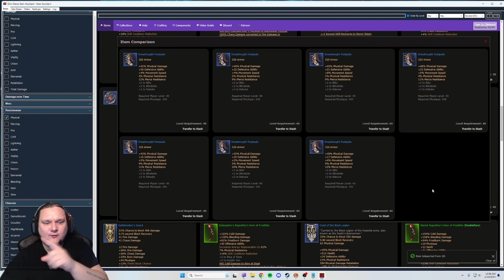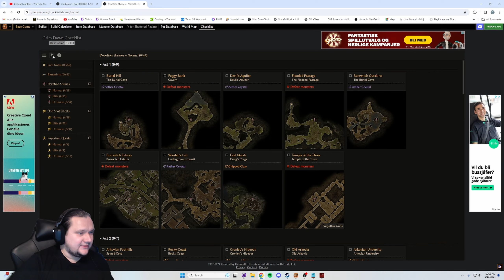GD "Quest for Unholy Grail" ep 05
Welcome to the new epic journey of collecting all items in Grim Dawn on HC mode. The idea is pretty simple: collect all items (except common ones), learn all rare affixes, and hopefully make someone smile and have fun o/

Currently leveling these three builds:
Sword n Board Chaos Witchblade lvl72

Come and check me Live and say hello o/

P.S. If all goes according to plan will upload one GD video per week.